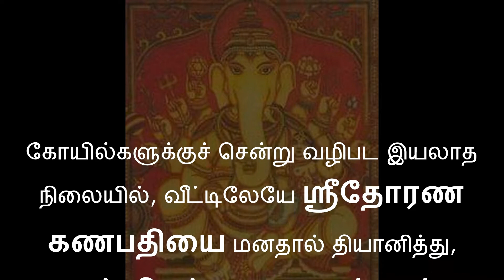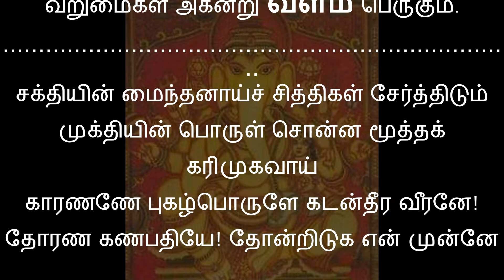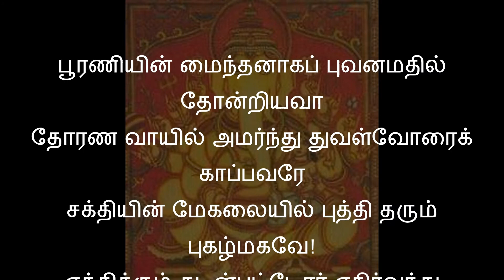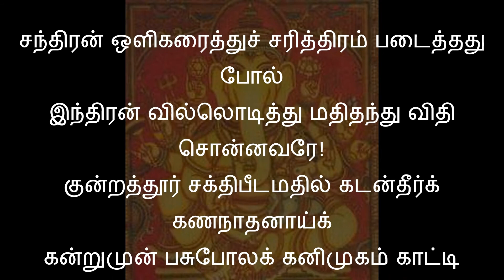தினமும் மூன்று முறை படித்து வர, கடன் பிரச்னைகள் யாவும் நீங்கும்.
வீட்டிலேயே ஸ்ரீதோரண கணபதியை மனதால் தியானித்து, அகஸ்தியர் நாடி நூலில், ப்ரசன்ன காண்டம் பகுதியில் உள்ள ஸ்ரீதோரண கணபதி ப்ரசன்ன ஸ்துதியை தினமும் மூன்றுமுறை படித்துவர, கடன் பிரச்னைகள் யாவும் நீங்கும். வாழ்வில் வறுமைகள் அகன்று வளம் பெருகும்.